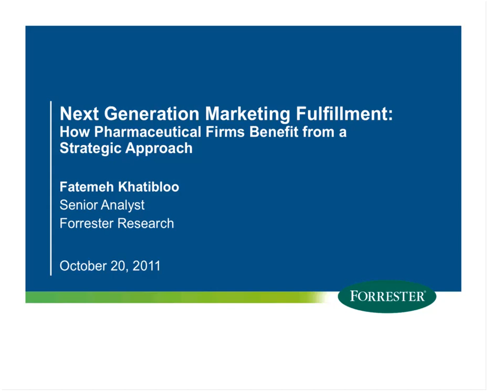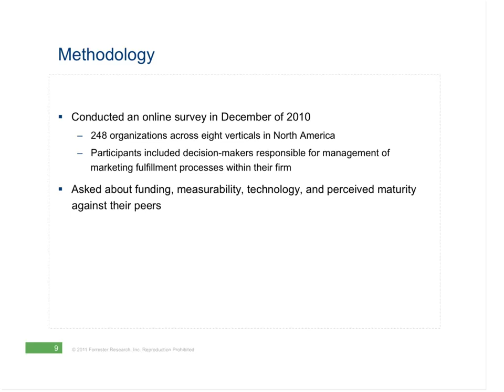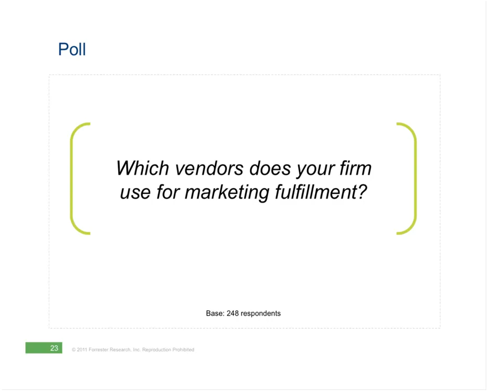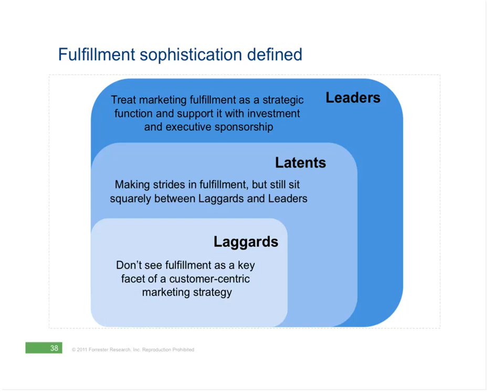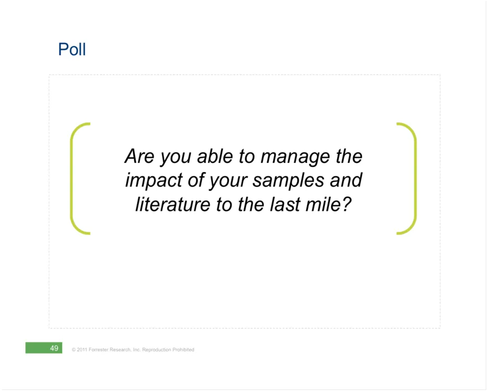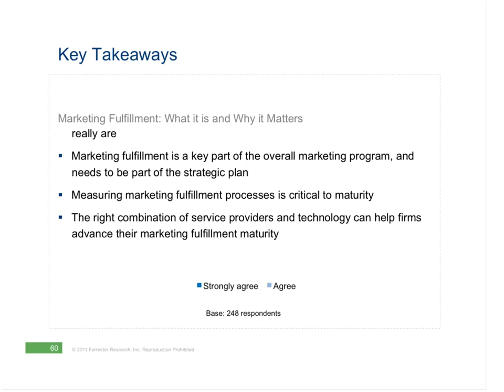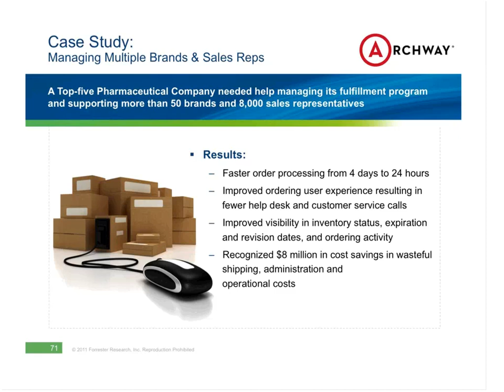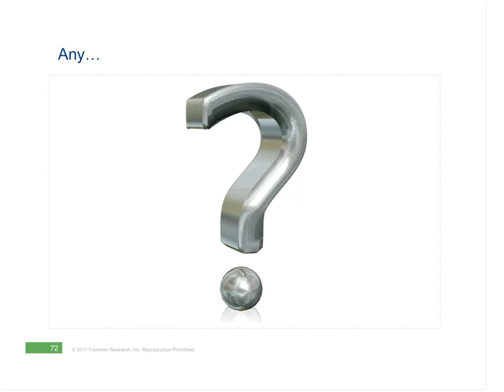Series 3: Benefits for Pharmaceutical Firms Sponsored by Archway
This webinar, featuring Forrester Research Inc. and sponsored by Archway, shares research findings on how industry-leading pharmaceutical companies approach marketing fulfillment within their organization, why marketing fulfillment must be optimized to improve the customer experience, and how to identify performance indicators to see business results.